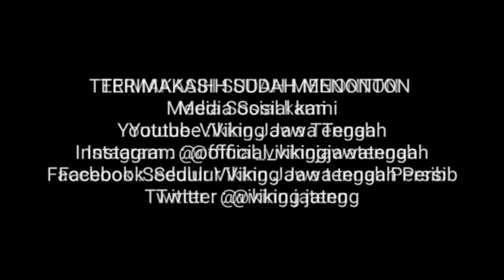Asa Persib juara 2022 Masih Terbuka 🔥 Klasemen Persib pekan 20 💙 Berita Persib -Viking Jawa tengah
Kesempatan Persib menjuarai Kompetisi Liga 1 Musim 2021/2022 Masih terbuka lebar .klasemen persib saat ini di posisi 3 dan bisa saja persib menjuarai tahun ini dengan perbaikan tim dan mental..

menurut mas e gmana ??

Trimakasih untuk
Semua Pendukung Persib bandung Bobotoh,Viking,bomber,ultras,casual.!!

Daftar Pemain Persib 2022  Di BRI LIGA 1.

KIPER:
1. Teja Paku Alam
2. Deden Natshir
3. M Aqil Savik
4. I Made Wirawan

 LINI BELAKANG:
5. Victor Igbonefo
6. Achmad Jufriyanto
7. Nick Kuipers
8. Indra Mustafa ❌
9. Kakang Rudianto
10. Supardi Nasir
11. Henhen Herdiana
12. Zalnando
13. Dimas Juliono Pamungkas
14. Bayu Muhammad Fiqri
15. Ardi Idrus
16.  Mario Jardel
17. Puja Abdillah

LINI TENGAH:
18. Dedi Kusnandar
19. Abdul Aziz
20. Mohammed Rashid
21. Marc Klok
22. Syafril Lestaluhu
23. Ferdiansyah
24. Erwin Ramdani
25. Febri Hariyadi
26. Frets Butuan
27. Esteban Vizcarra
28. Beckham Putra Nugraha
LINI DEPAN:
29. Ezra Walian
30.  Bruno Cantanhede
31. David da Silva

Persib update
Pelatih persib
Bobotoh
Hasil pertandingan
Highligh Persib
Siaran langsung
Indosiar